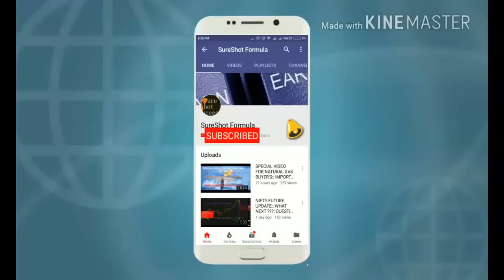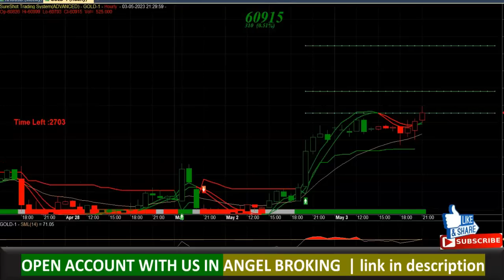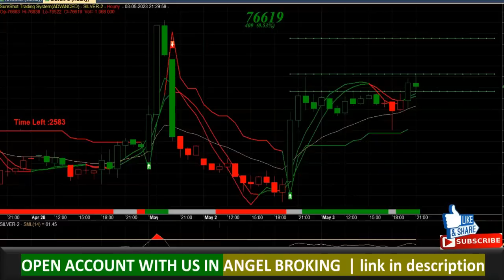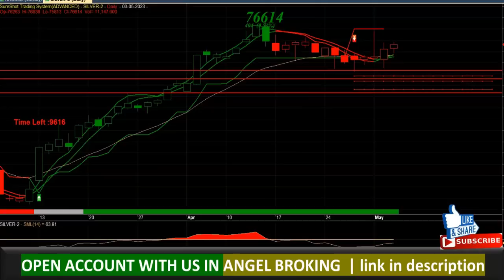FOMC🔴BIGGEST EVENT TODAY🔥 | 😱आज मचेगा हाहाकार ☠️| FOMC OUTCOME 💪🎯| ✈️HUGE MOVEMENT IN GOLD